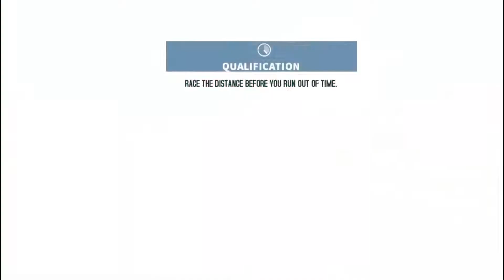GT Racing 2, The Real Car racing Experience PC Gameplay 2022 Mitun Gaming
PC: Intel Core i3 10th Gen
Monitor: DELL
Motherboard: MSI